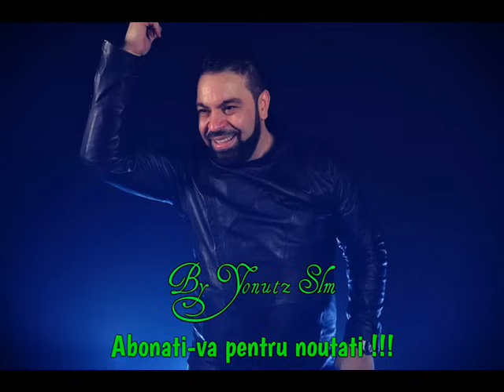Florin Salam - Sus mireaso sus 2016 ( By Yonutz Slm )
Cele mai tari noutati doar aici !!!
By Yonutz Slm